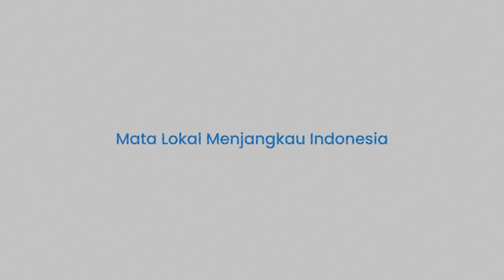Puan Maharani Saksinya! Gus Yahya: NU Tak Akan Jauh-jauh dari Jokowi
TRIBUN-TIMUR.COM, Makassar – Ketua Umum Pengurus Besar Nahdlatul Ulama (PBNU), Yahya Cholil Staquf menjawab isu keberpihakan NU kepada Capres.

Seperti diketahui, organisasi islam terbesar itu kerap disebut mendukung  Capres yang berasal dari kader NU, Cak Imin.

Seakan membantah isu liar, pria yang kerab disapa Gus Yahya membeberkan bahwa NU tidak akan pernah jauh jauh dari Presiden Joko Widodo.

Pernyataan ini disambut tepuk tangan Ketua DPR RI sekaligus bos PDIP, Puan Maharani.

Narasi: Yusril basir/Arny
Narator: Yusril Basir (Mahasiswa Magang UNM)
Vp: Hasma Qadri